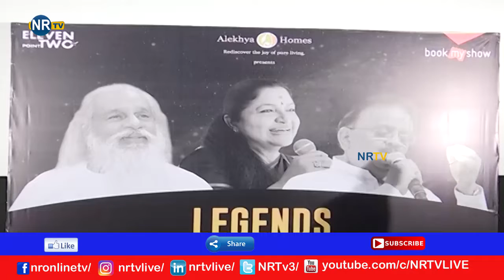SP Balasubrahmanyam Press Meet About Legends Live Concert - NRTV